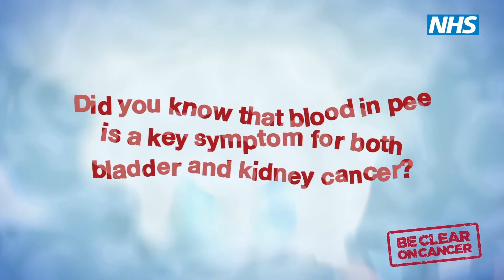Dr Dawn Blood in Pee animation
Early detection of bladder and kidney cancers has been equated to the prevention of around 70 bladder cancer deaths and about 25 kidney cancer deaths.  Blood in pee can be a symptom, Dr Dawn Harper explains what you should look for and what to do.  Via Public Health England.